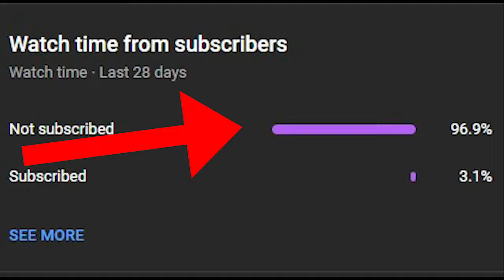gta san andreas dyom missions #350 the cop of los santos